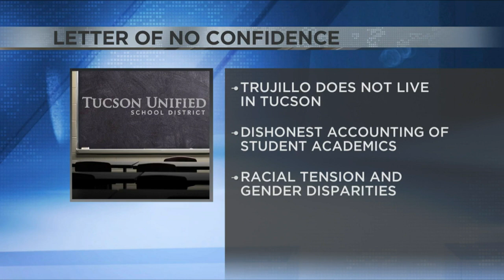TUSD receives letter of no confidence addressing superintendent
A letter of no confidence is circulating in the Tucson Unified School District.